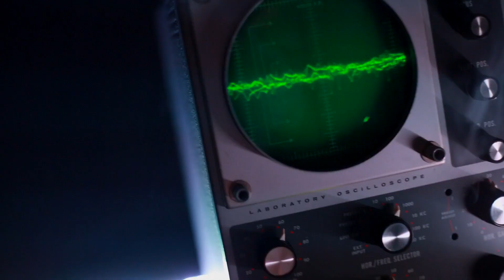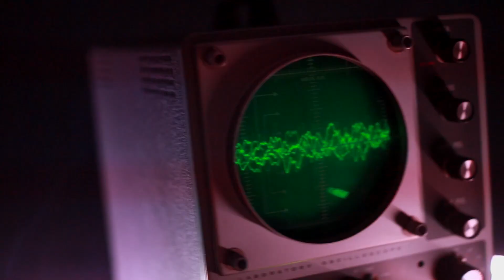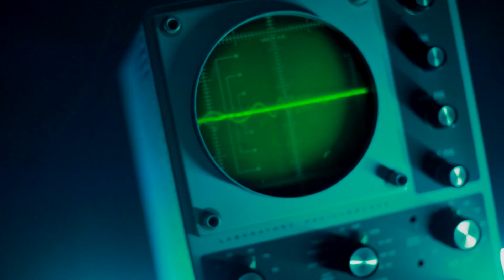Smoov-E / Put It On Wax (Music Video)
Put It On Wax
Smoov-E
Breakdance
Rap Entering Another Level Records
2013

Music Video Produced by Static Jon
Cuts and Drops by DJ Tony Manfre
Filmed at the Hydro House / Santa Rosa CA.
Extra Special Thanks to Morg Douglas

for free downloads and additional information.

Lyrics

Chorus:
Put it on a record
Play it through the stereo
Play it through the stacks

Verse:
Im looking for a freak
She says she's all alone
You know I got you covered
Just hit me on the phone

My Super Duper beats
Match my super style
Her hands are still shaking
She said its been a while

Tell me how you live
Tell me all about
If its not illegal
Than its not allowed

I'm a freak-a-holic
I said it know you know
I hooked up with your girlfriend
and you need to let it go

Lines on the mirror
Lines in your hair
Your girl-friends Pretty cute
You need to learn to share

she took me to the city
She took me to the show
She took me to her house
And she wouldn't let me go

Chorus:

Verse:
I move fast I rap Slow
Sorry Tina Your Too Old
Hidey Ho Turn up the radio
Im watching Charlie Sheen I watch Emilio

And where's the spot that I stay
An hour north of the golden gate
I've got a studded belt Make a note to self
I need to tell Leona don't forget to get Michelle

Chorus: